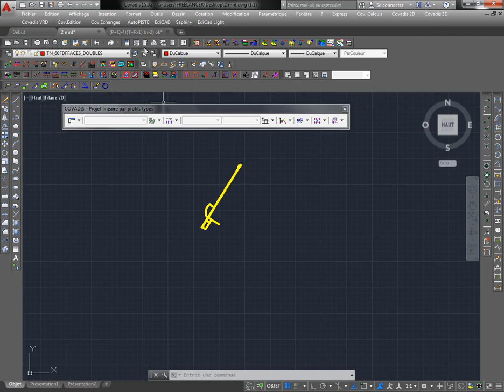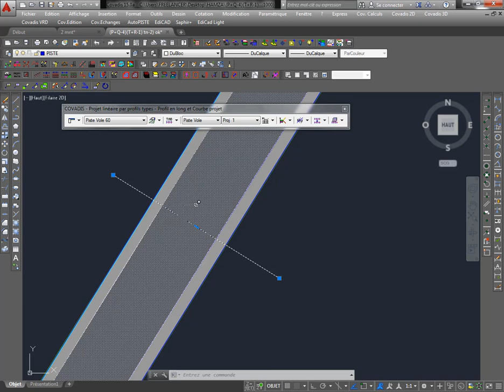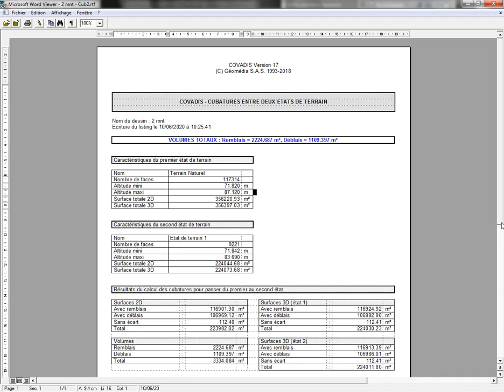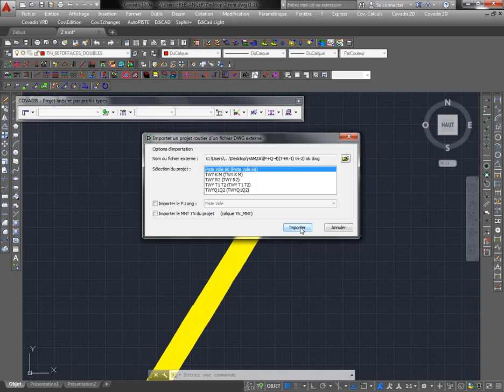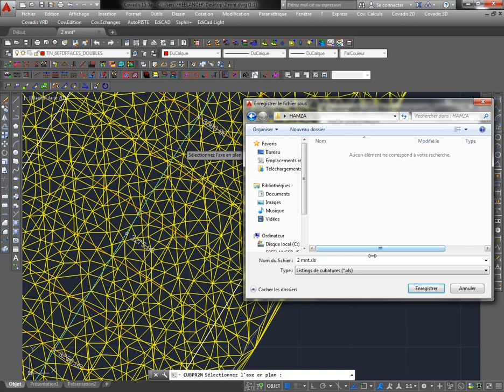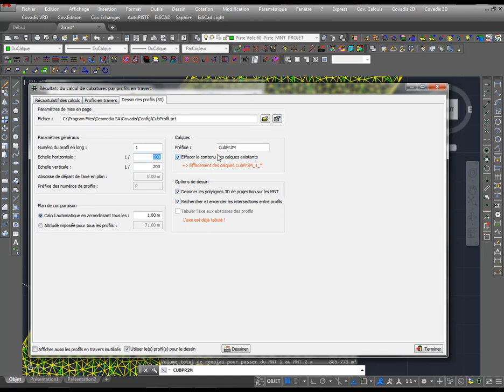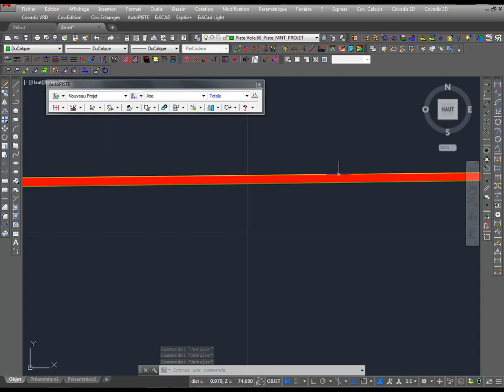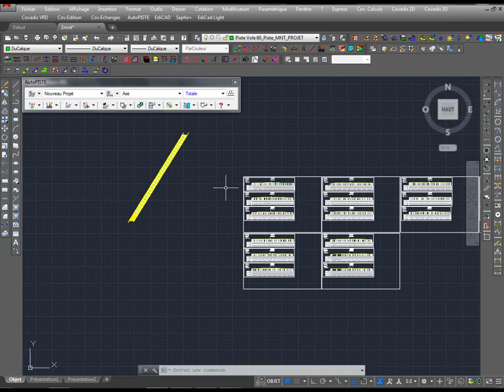calcul de cubatures entre 2 mnt a l'aide du logiciel covadis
cette vidéo pressente les deux méthode  courante de calcul de cubature entre 2 MNT a laide du logiciel covadis